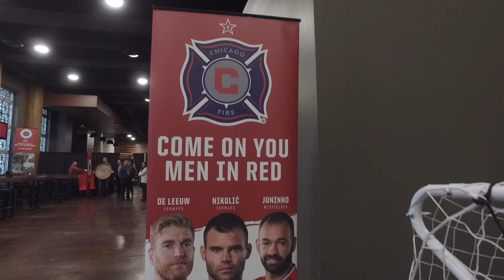All-Access -- The 2017 MLS All-Star Announcement in Chicago